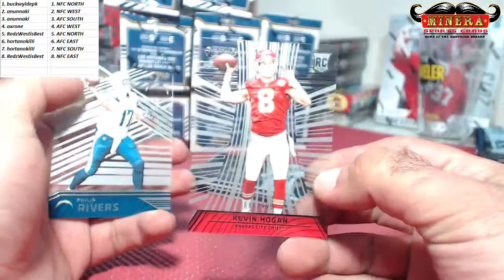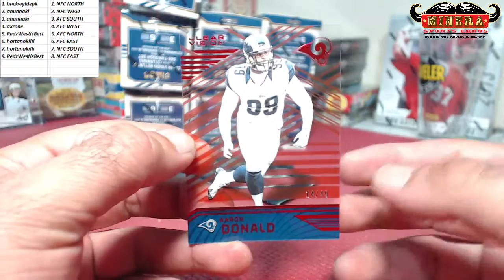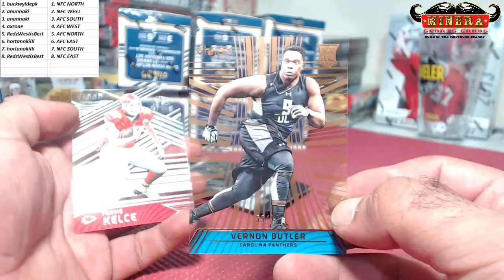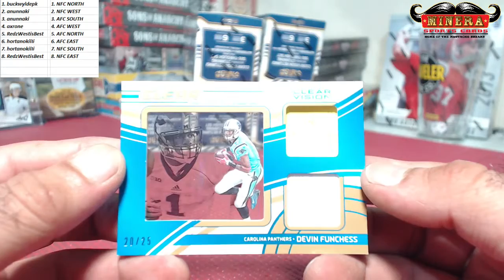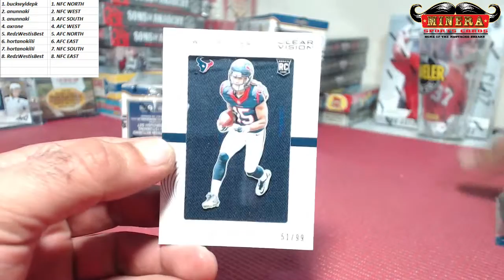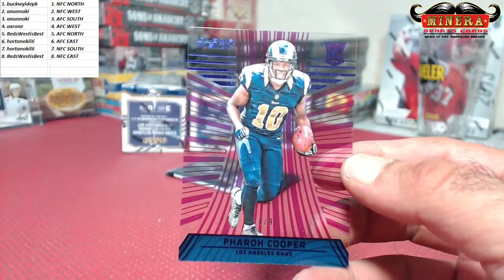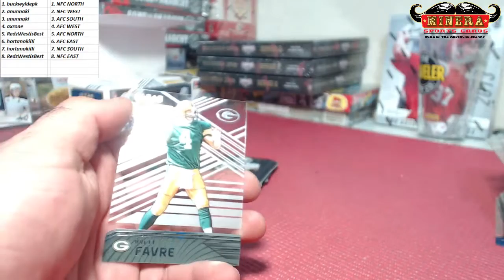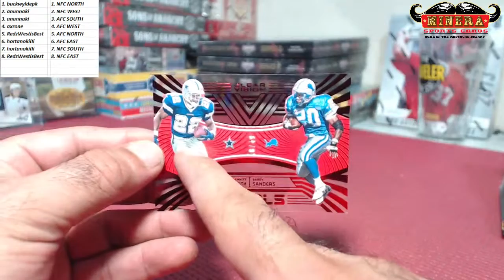Random Division~2016 Panini Clear Vision Football 9 Box Break